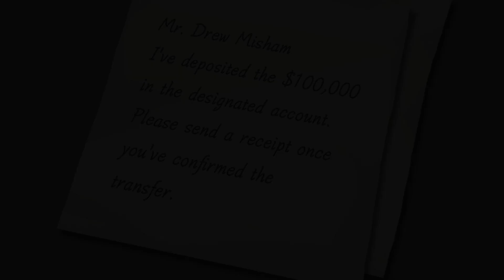Apollo Justice: Ace Attorney Trilogy | Turnabout Succession PART 3 (Episode 4)